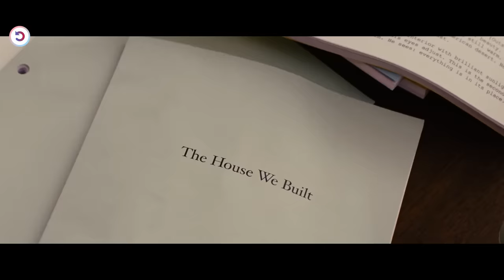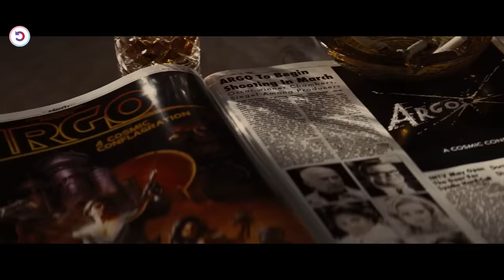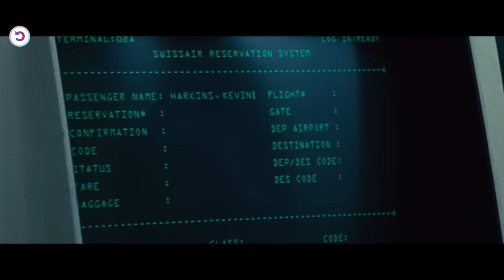CIA Exfil Agent Who Did Unthinkable, But No One Knows It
Acting under the cover of a Hollywood producer scouting a location for a science fiction film, a CIA agent launches a dangerous operation to rescue six Americans in Tehran during the U.S. hostage crisis in Iran in 1979.